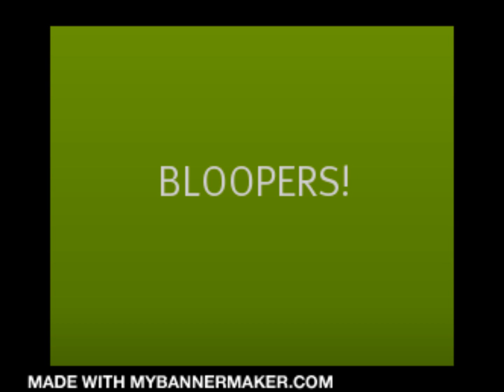Tman and Meishia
tman n meishia tune me